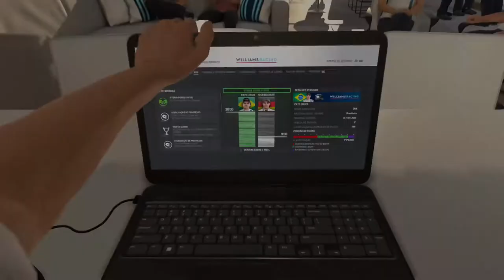F1™ 2016 - Grande Prêmio Do México On Xbox One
Corrida do Grande Prêmio do México realizado no Autódromo Hermanos Rodríguez localizado na cidade do México.

A busca pelo campeonato de construtores.